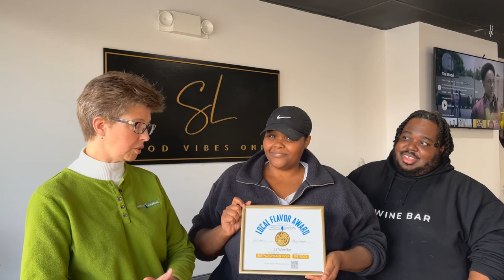S.L Wine Bar receives Local Flavor Award from The Lansing Journal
The Lansing Journal presented S.L Wine Bar with its Local Flavor Award for its buffalo chicken pizza and mixed drink called "The Ridge." Read more about the bowl and GiGi Willikers